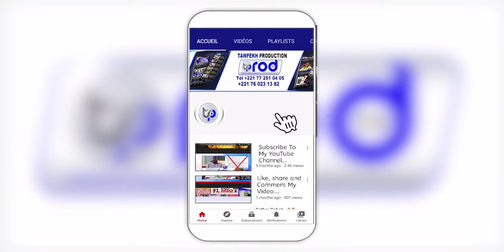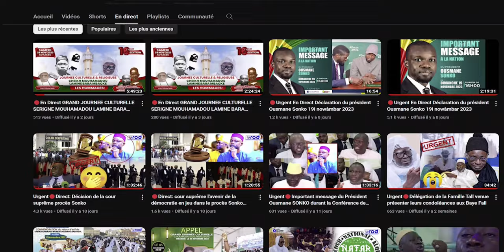Discours S.Khadim NGOM Journée de clôture Semaine du Patrimoine de Cheikh Ahmadou Bamba